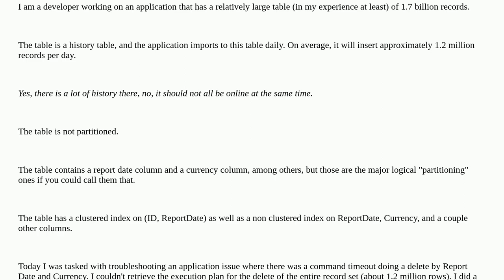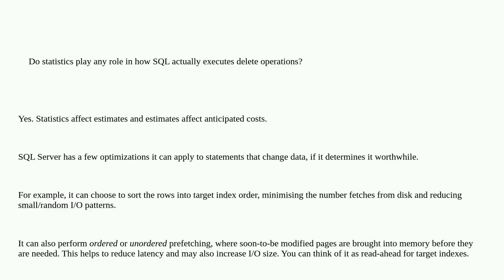Dba: Do statistics have an impact on delete performance?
Do statistics have an impact on delete performance?

A special thanks goes out to the awesome community

  sql-server delete sql-server-2016 performance statistics